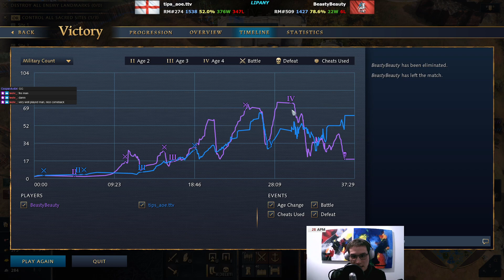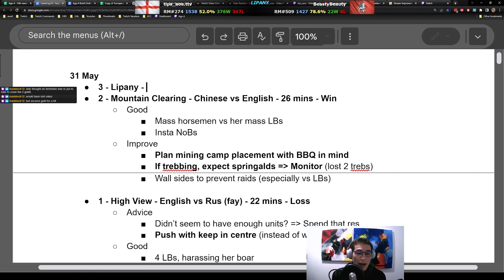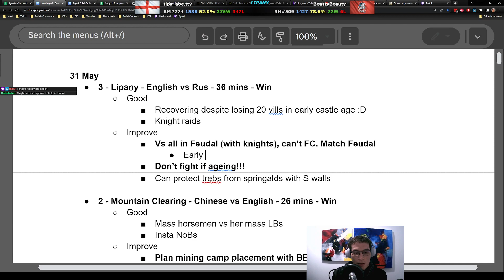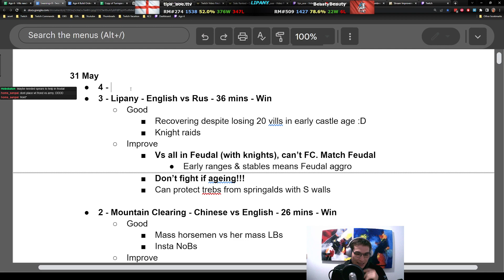Can I pull off a come back vs this smurf?